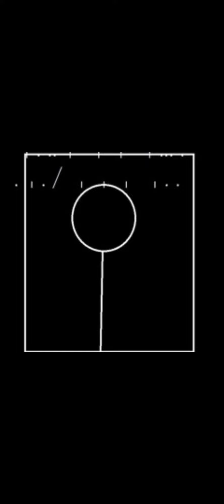Clone1 - not the same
“Yeah we different people I am not the same as him”